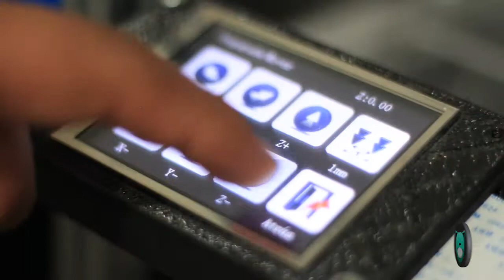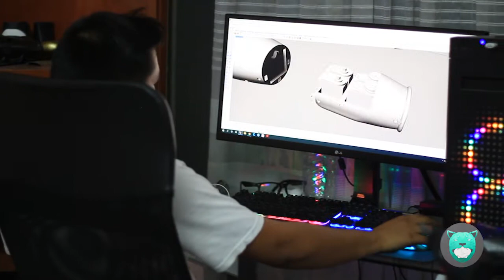Nazareth Quetzalcoatl - Conociendo un Guerrero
Conocan a Nazareth, fundador de LabMake México.
Innovacion, desarrollo tecnologico, impresoras 3D, protesis de facil acceso y ademas de las entrevistas más divertidas que hemos realizado.